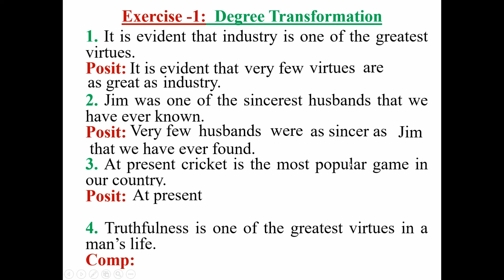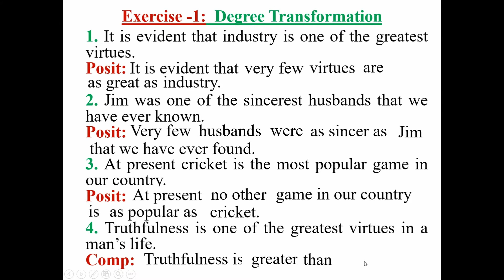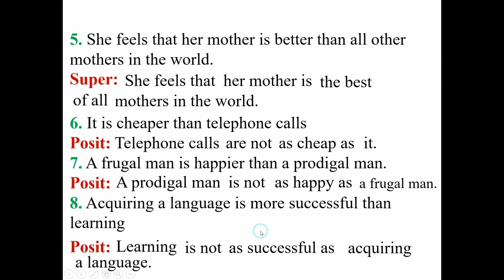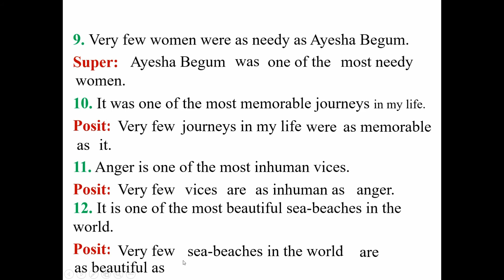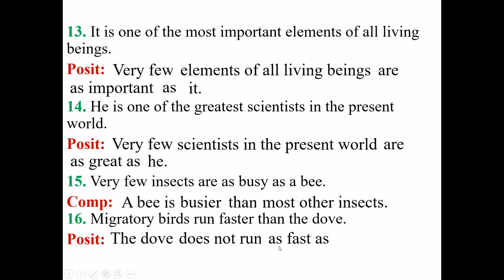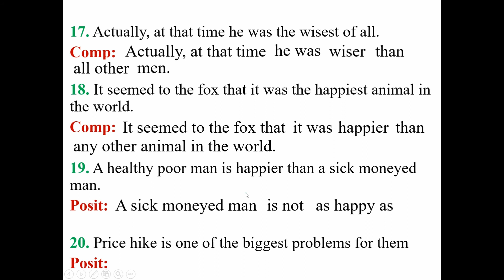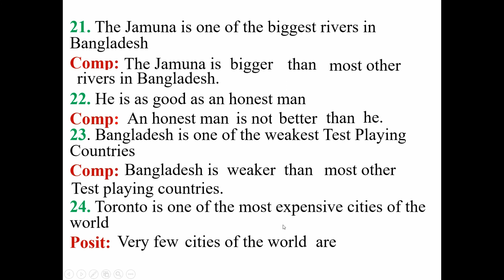Answer of all Degree transformation. পরীক্ষায় কমন পাবে।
Answer of Transformation of all Degree for JSC/SSC/HSC examination. অনেক অজানা রহস্য জানতে পারবে। বিশ্লেষণ সহ উত্তর পাবে। পরীক্ষায় অবশ্যই আসবে।